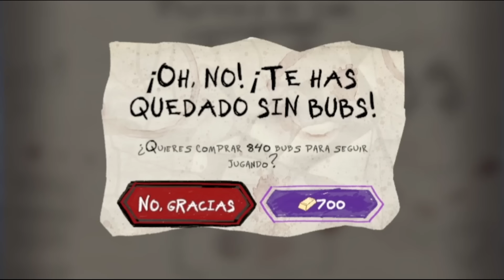La Maravillosa Experiencia de la Cafetería de Deadpool en MARVEL SNAP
El modo de juego esta bien, pero no me gusta esperar :| Like para apoyar! :D